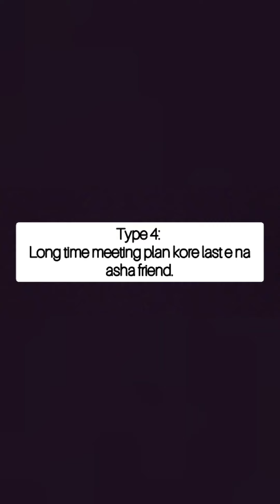5 types of friend that maybe you have||by Faria Hossain Chowdhury||3||12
Hey there!
AssalamuAlikum
Hope you all good by the grace of Almighty Allah.

I knock all of you to watch my new video on YouTube.
In This is video I've showed some fact of human life.

Please check it out and let me know in the YouTube comment box if this happened to you.